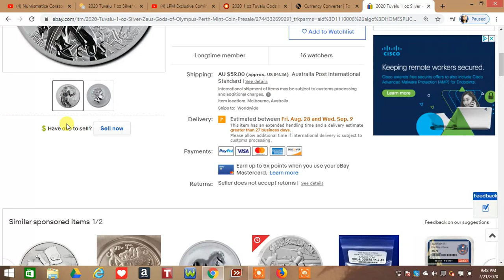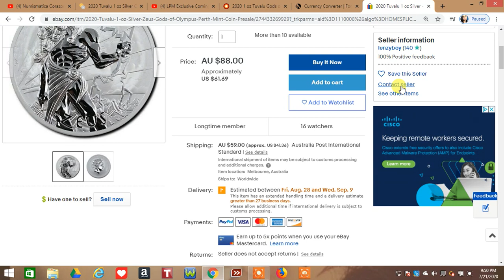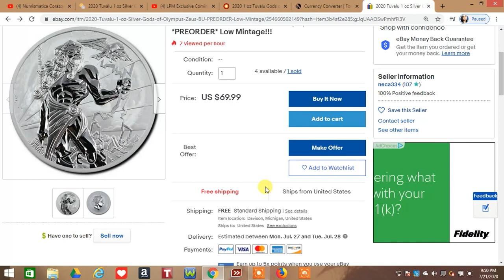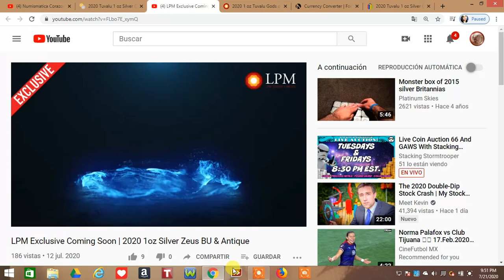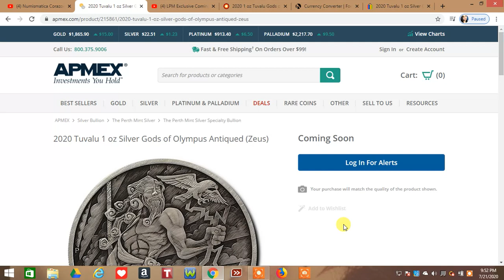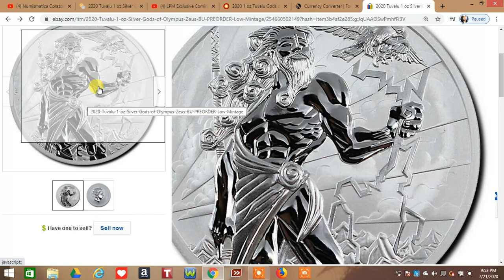💰"ZEUS" LOW MINTAGE!!! 💸1ER MONEDA DE PLATA DE LA SERIE "DIOSES DE OLIMPO"